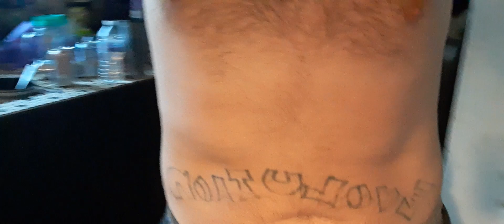good morning sons of liberty true north original family community! Elsa by daddy side 11-15-21